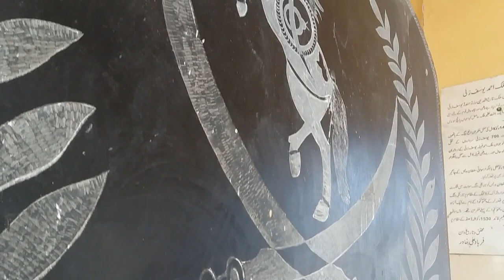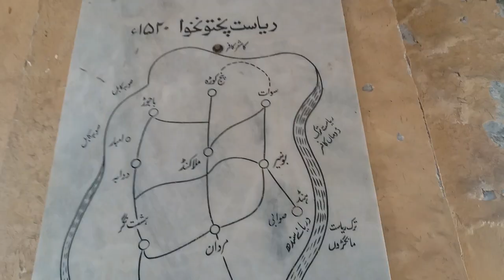malak ahmad khan baba yousafzai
malak ahmad khan baba yousafzai sok dy